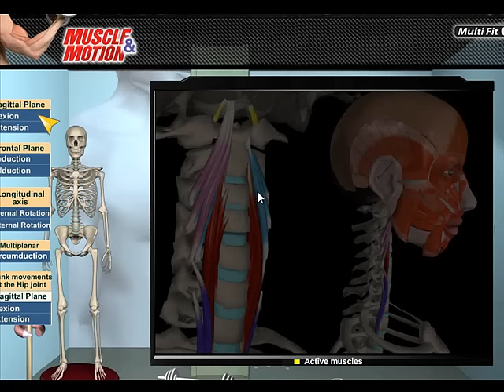Muscle and Motion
"MUSCLE & MOTION"
A dynamic visual resource that makes musculoskeletal anatomy and kinesiology easier to learn, remember and understand. Get an inside look at the human muscles in motion with more than 400 unique animations and video clips.
3D Anatomy of the Muscular System
3D Anatomy of the Skeletal System
3D kinesiology and Anatomy of Movement
"All About Strength Training"
Anatomy of Strength Training, Exercise Encyclopedia, 3D Musculoskeletal Anatomy, and more - All in one Visualization Tool.
This visualization tool creates complete visual integration between the various fields of strength training using multimedia tools.
250 Strength Exercise Videos
Anatomical analysis of each strength training exercise
Interactive 3D anatomy of the muscular and skeletal systems
Kinesiology: 3D analysis of body movements
Test and Principles of workout theory
Strength and Endurance workout methods
Strength Training Workouts Programs
Exercise physiology with unique animations